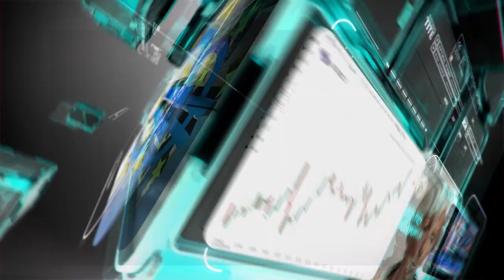التحليل اليومي للأسواق العالمية 26 فبراير 2020